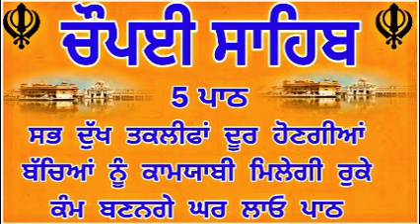5 path chopai sahib/ 5 ਪਾਠ ਚੌਪਈ ਸਾਹਿਬ/ ਬੱਚਿਆਂ ਨੂੰ ਕਾਮਯਾਬੀ ਮਿਲੇਗੀ ਸਾਰੇ ਕੰਮ ਸਫਲ ਹੋਣਗੇ/ Chaupai Sahib